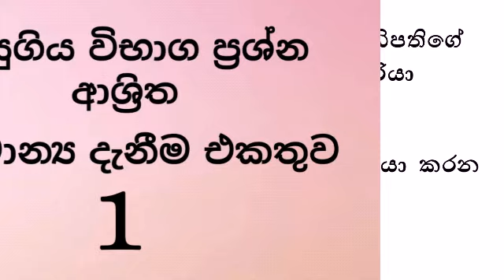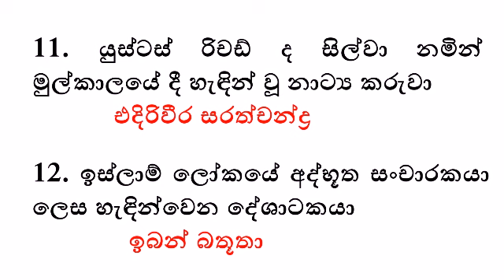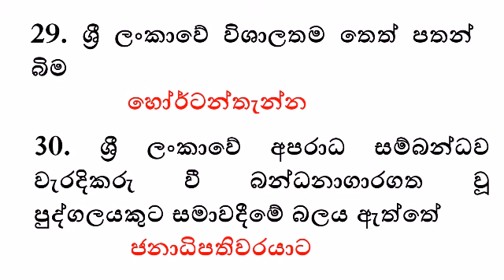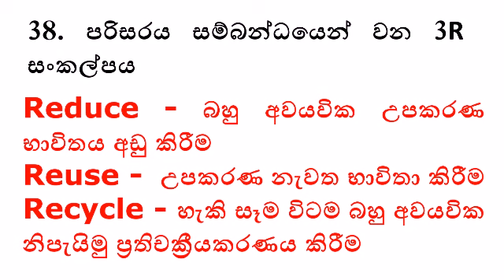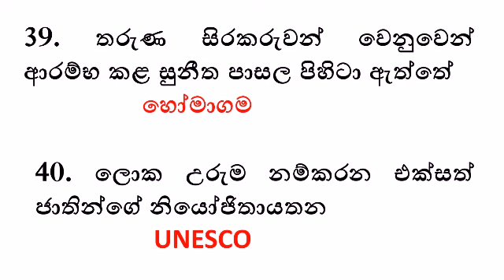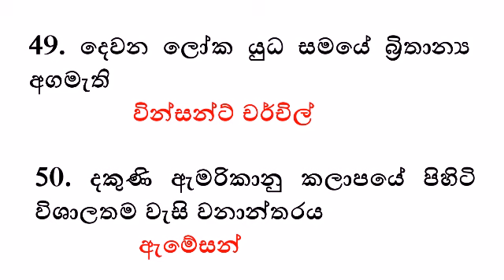GK විභාග මට්ටමේ සාමාන්‍ය දැනීම එකතුව